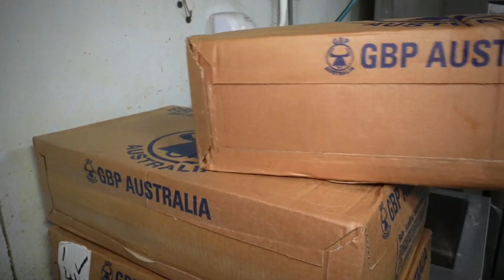Корейская УЛИЧНАЯ Еда - ТОП Лучших и Самых ПОПУЛЯРНЫХ Блюд Корейской Кухни...